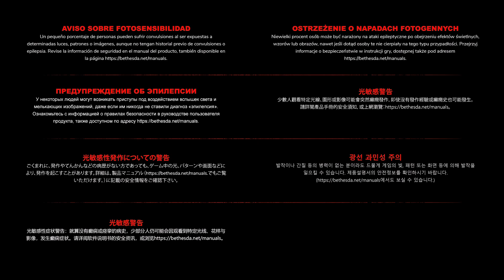RAGE 2 (PS5) #1 | LO QUE ES SER UN RANGER | Gameplay Español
Comenzamos Rage 2 . Espero que lo disfrutéis tanto como yo grabándolo!!